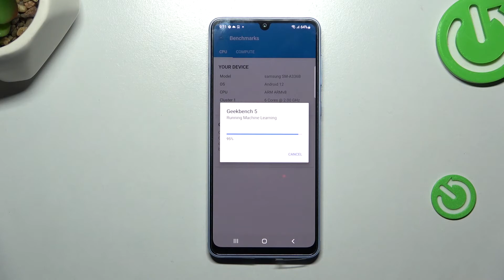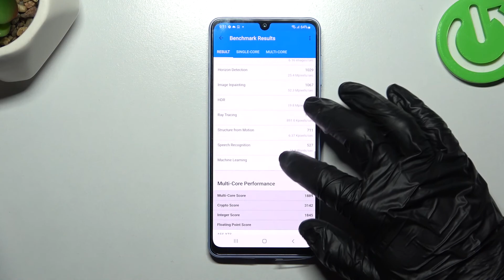Samsung Galaxy A33 5G CPUZ Pro Benchmark | Exynos 1280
Hello, in today video we are present to you a performance possibilities of Samsung Galaxy A33 5G. Check yourself how works Exynos 1280 in this phone and how efficient is. We are testing this device by best benchmark app - CPUZ Pro benchmark. Look how good is that phone and how many score will get snapdragon during the test. How to use CPUZ Pro Benchmark in Samsung Galaxy A33 5G? How to check the performance of the Android device? How to compare Samsung Galaxy A33 5G by CPUZ Pro Benchmark? How to check the speed of Samsung Galaxy A33 5G phone? How many points scores device with 4GB in the CPUZ Pro benchmark? How many points scores Samsung Galaxy A33 5G in the CPUZ Pro benchmark? How many points scores Exynos 1280 in the CPUZ Pro benchmark?

DISPLAY Type Super AMOLED, 90Hz